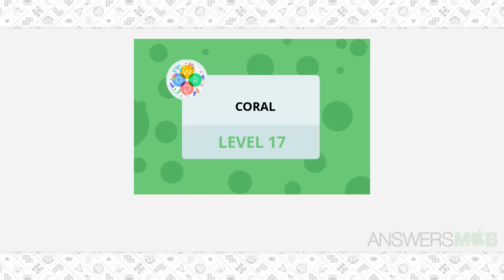Word Bubbles Coral Level 17 Answer - AnswersMob.com